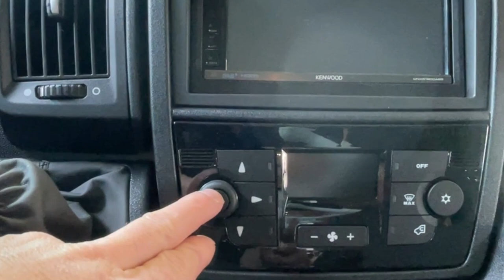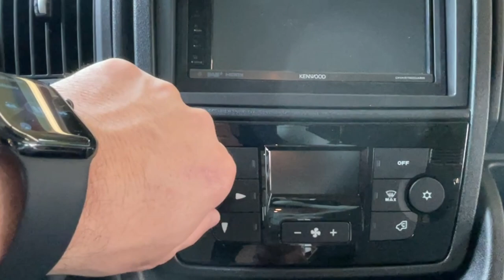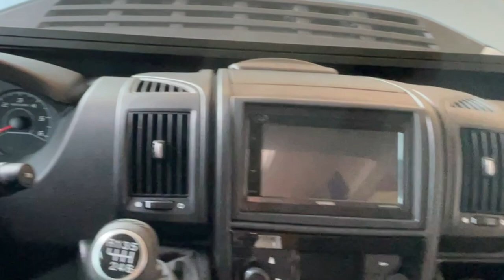Tourne Vorstellung Teil 2. | So macht man es sich bequem in einem Tourne.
MiKa Caravan
Heininger Str. 24
91550 Dinkelsbühl